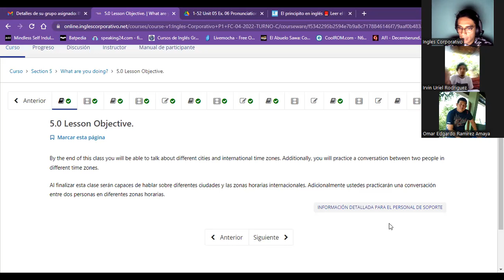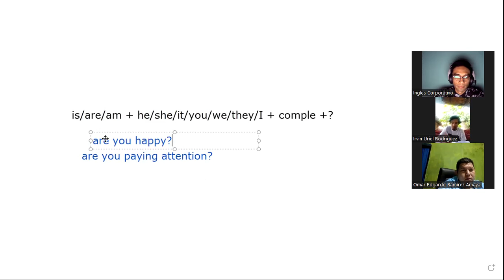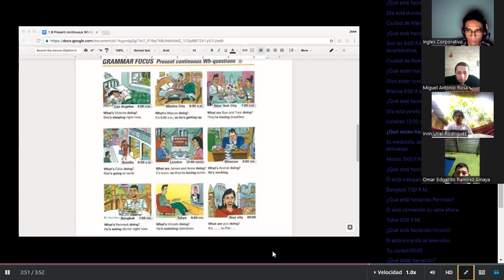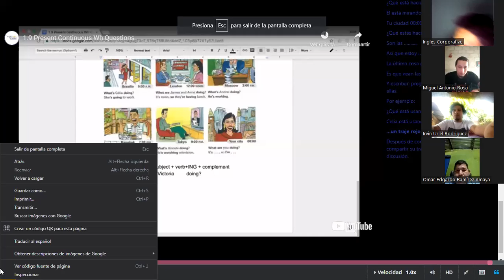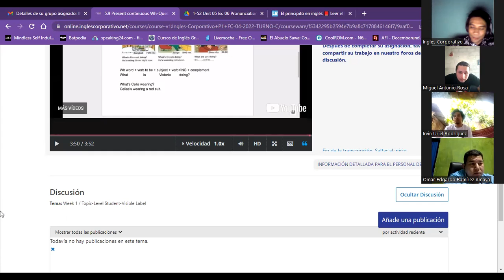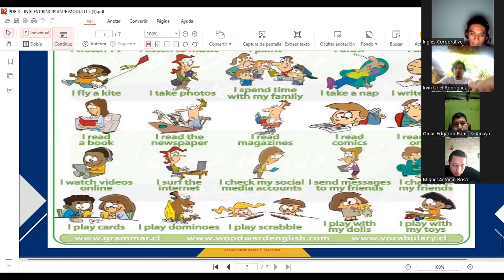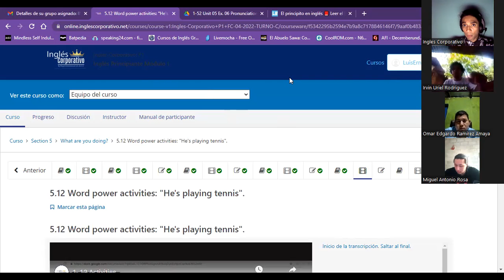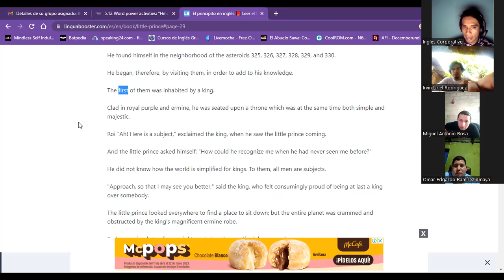Session14-05-09-2023-P1-20-TEXTILES-TURNO-C-04-23-Guzman- present continuous Wh-Questions.